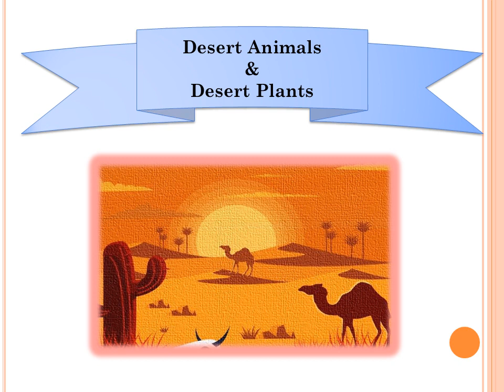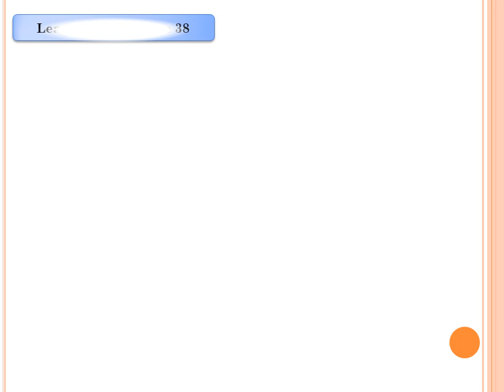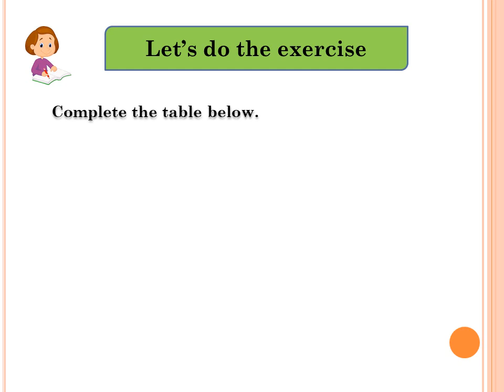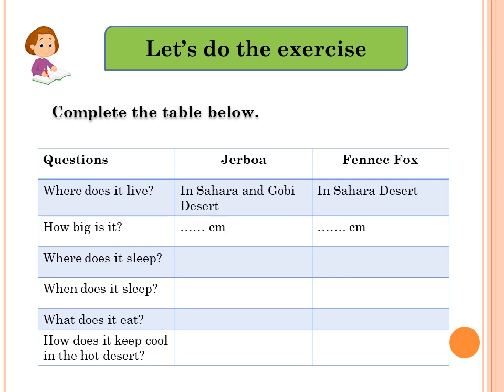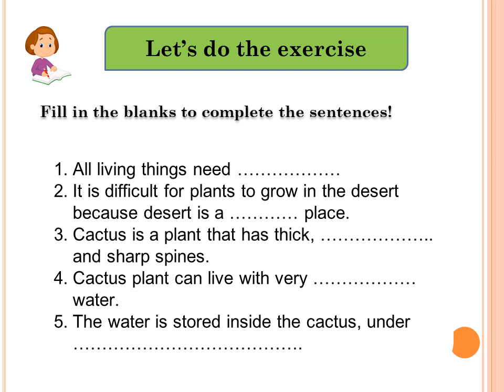Desert Animals and Plants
Hi students...after learning about camel, we will learn about jerboa, fennec fox and cactus. At the end of this session, you will do the exercise.  i hope this video will enrich your knowledge. Happy studying my kids.